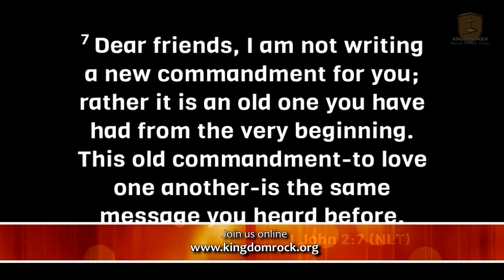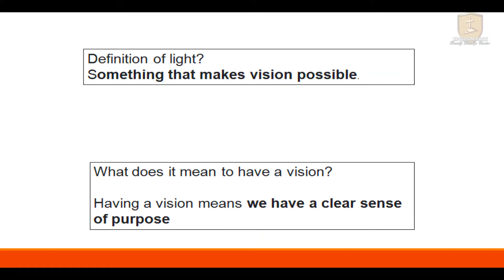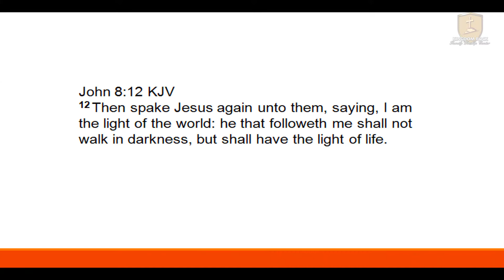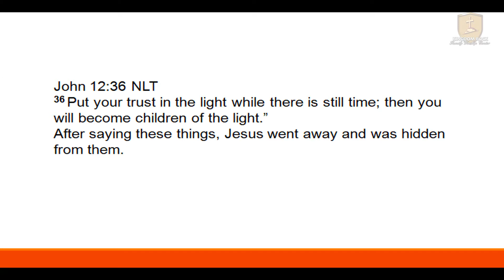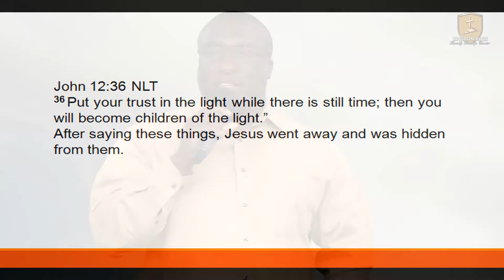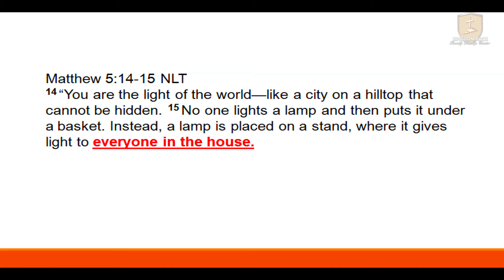The Light of the World by Pastor Nelson Robertson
The world is a dark place, and it is getting darker. Jesus commissioned us to be the light of the world. That is our purpose. Our light is evident in our conversations and our actions.  The way we live can either draw people to God or drive them away from Him. We must remember our purpose. We must be the light of the world. Don't let anything extinguish your light.